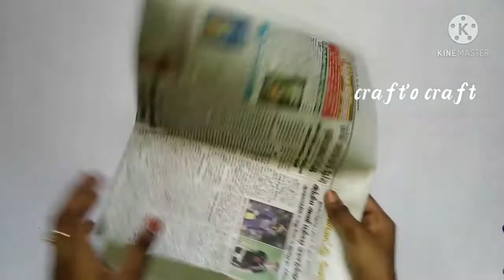Newspaper and CD craft//Craft'o craft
Hi
Friends
Welcome to
My channel

This
CD. And
Newspaper
Wallhanking 🤗🤗🤗
Trying this video
Saport my channel friends
And